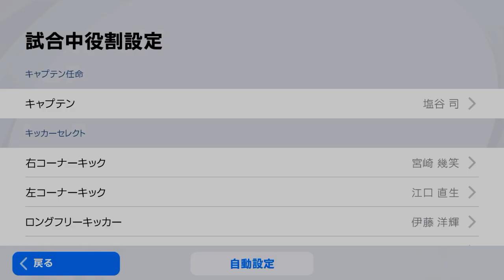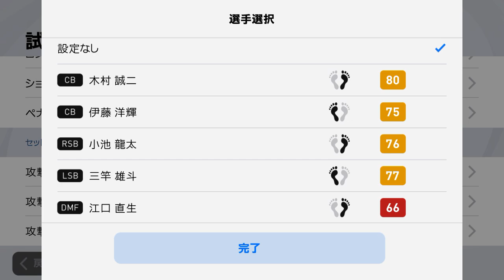日本人選手だけでたたかう #24